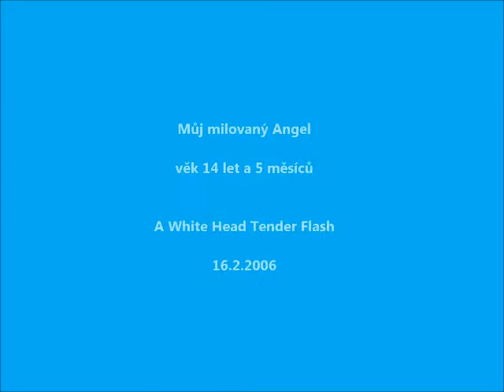Border collie Angel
6.7.2020 Angel 14,5 years 5 months old